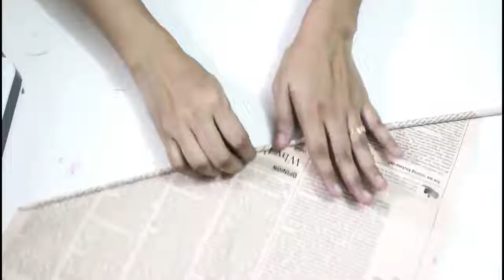How to make wind chimes out of paper Make wind chimes using paper